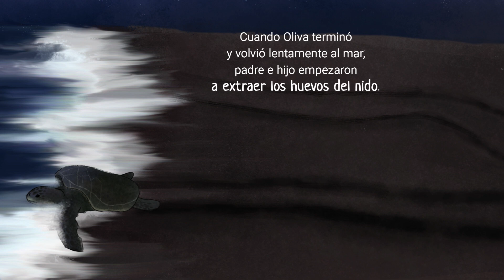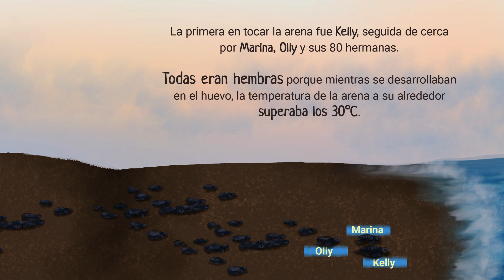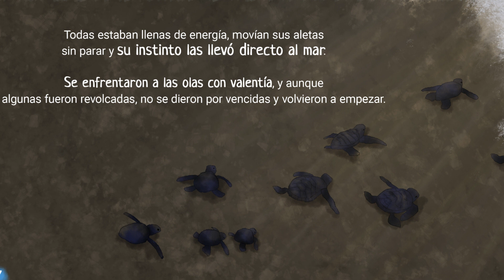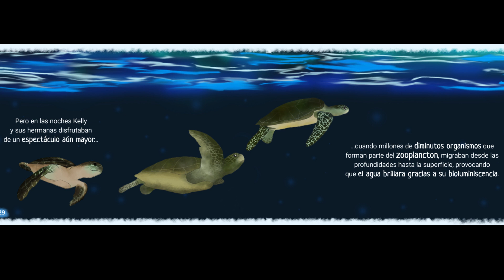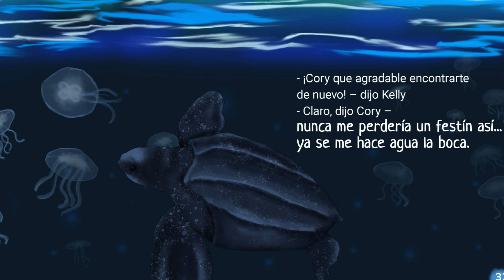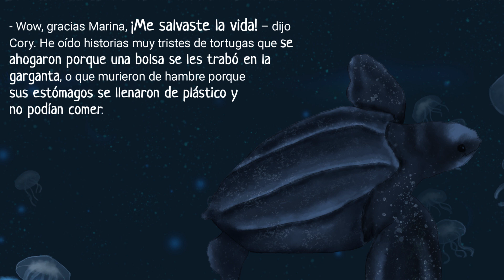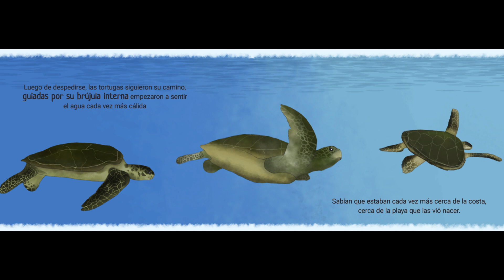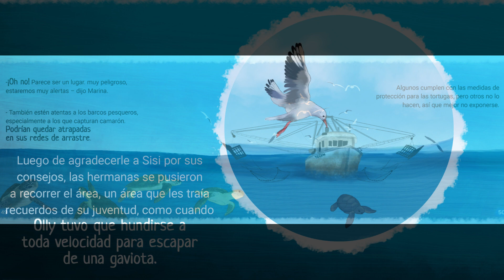Video Kelly la Tortuga Parlama (Cuento Ilustrado)